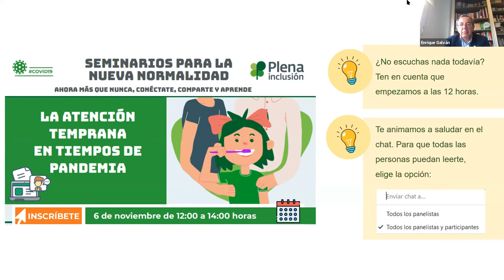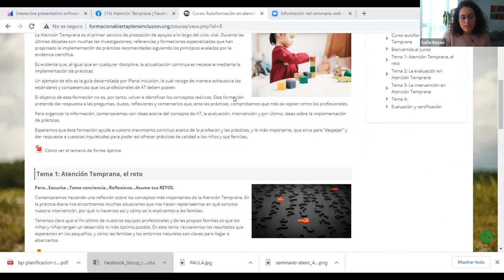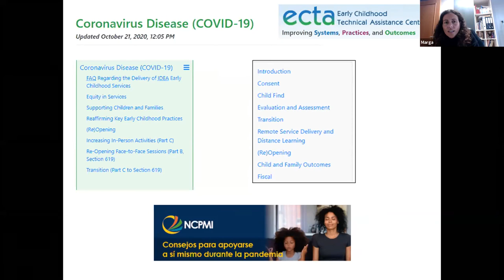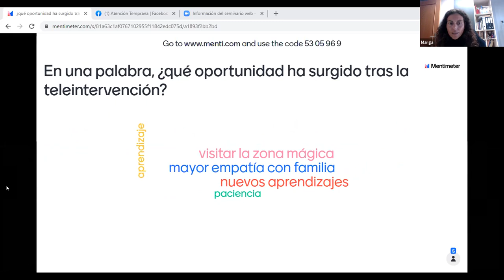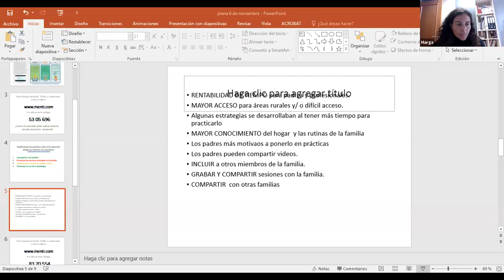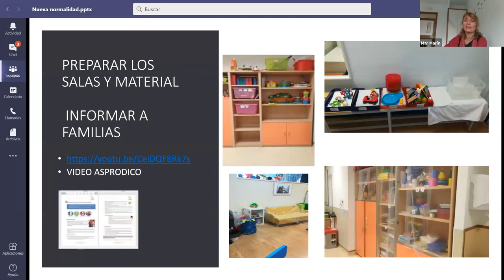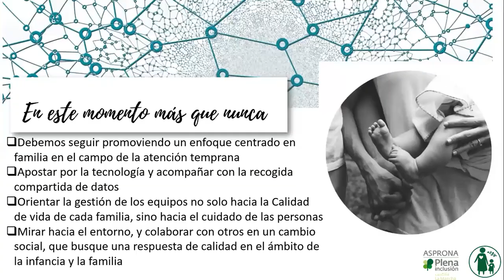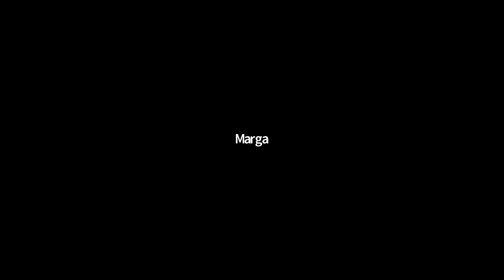Seminarios para la nueva normalidad 3: Atención temprana en tiempos de pandemia | Plena inclusión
En el seminario online de ‘Atención temprana en tiempos de pandemia’, realizado el 6 de noviembre, se han podido escuchar experiencias de familias y de profesionales expertas en atención temprana.

Esta iniciativa hace parte de la serie de seminarios que Plena inclusión realiza para reflexionar en torno a diversos temas para conocer las perspectivas de la ‘nueva normalidad’ que deja la COVID-19.

Este encuentro ha tenido audiencia de países como Ecuador, Chile, Colombia, Argentina y España, y han realizado interesantes aportes sobre: ¿Qué ha aportado poder realizar sesiones virtuales durante la pandemia? ¿Qué inconvenientes encuentras en las sesiones virtuales a día de hoy?